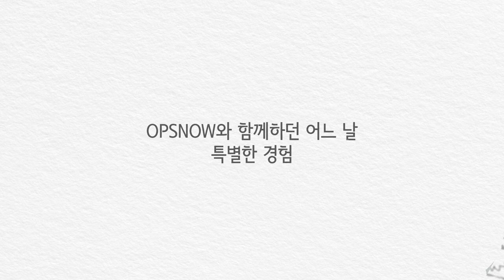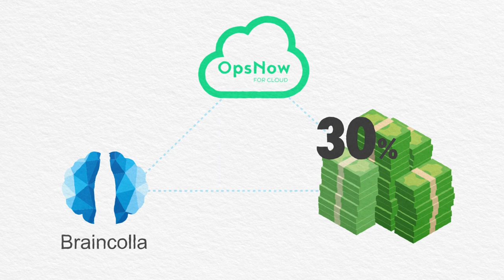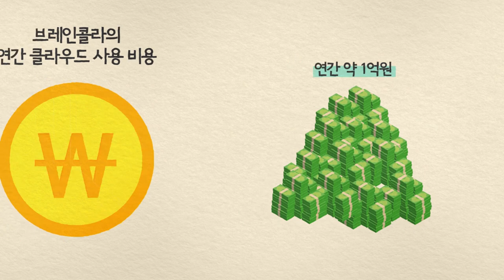브레인콜라 클라우드 비용절감 사례 (OpsNow)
브레인콜라는 옵스나우를 통해 AWS 비용절감을 하고 있습니다.비지니스  성장에 따라, 가시성 및 비용 최적화에 불편을 겪던 브레인콜라가 어떻게 클라우드 관리와 비용절감을 하게 되었는지 궁금하지 않으세요?